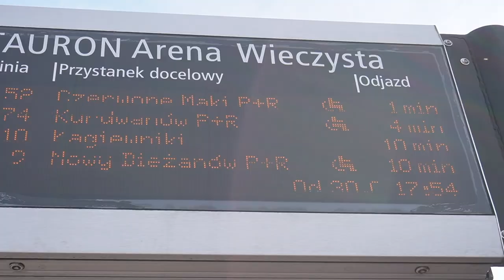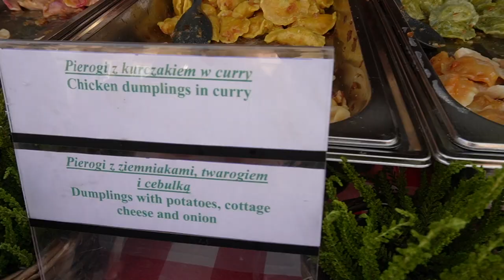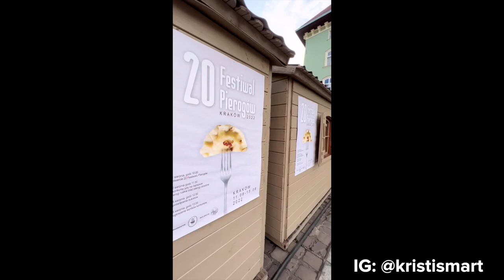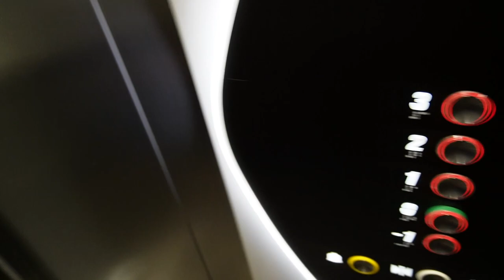Vlog 1: Life in Poland, Krakow Old Town & Pierogi Festival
My first ever vlog! I show you around Krakow, we go to a Pierogi festival.

00:00 A bit of Krakow
01:48 Pierogi festival
04:04 Old town & history lesson
07:05 Living in Poland
09:21 Conclusion
10:41 Kristina's reel
11:25 Onlyfans moment